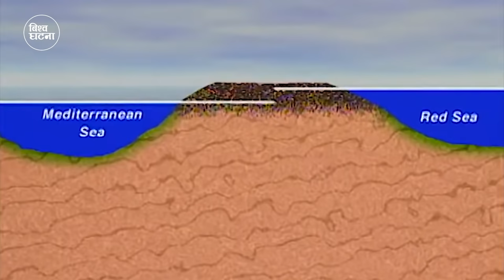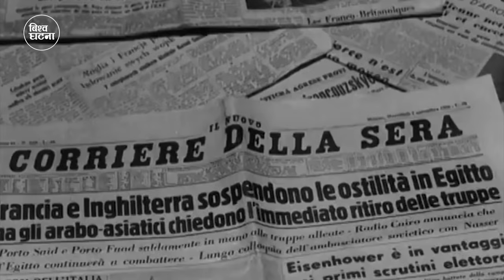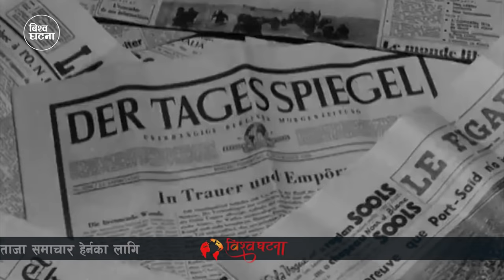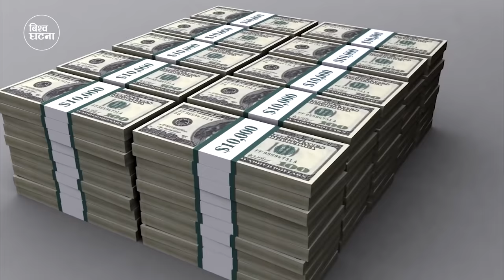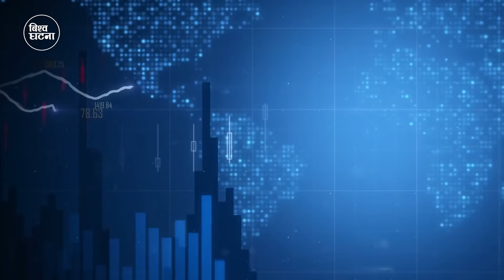स्वेज नहरको इतिहास | History of Suez Canal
Suez Canal, Arabic Qanāt al-Suways, sea-level waterway running north-south across the Isthmus of Suez in Egypt to connect the Mediterranean and the Red seas. The canal separates the African continent from Asia, and it provides the shortest maritime route between Europe and the lands lying around the Indian and western Pacific oceans. It is one of the world’s most heavily used shipping lanes. The canal extends 193 km (120 miles) between Port Said (Būr Saʿīd) in the north and Suez in the south, with dredged approach channels north of Port Said, into the Mediterranean, and south of Suez. The canal does not take the shortest route across the isthmus, which is only 121 km (75 miles). Instead, it utilizes several lakes: from north to south, Lake Manzala (Buḥayrat al-Manzilah), Lake Timsah (Buḥayrat al-Timsāḥ), and the Bitter Lakes—Great Bitter Lake (Al-Buḥayrah al-Murrah al-Kubrā) and Little Bitter Lake (Al-Buḥayrah al-Murrah al-Ṣughrā). The Suez Canal is an open cut, without locks, and, though extensive straight lengths occur, there are eight major bends. To the west of the canal is the low-lying delta of the Nile River, and to the east is the higher, rugged, and arid Sinai Peninsula. Prior to construction of the canal (completed in 1869), the only important settlement was Suez, which in 1859 had 3,000 to 4,000 inhabitants. The rest of the towns along its banks have grown up since, with the possible exception of Al-Qanṭarah.